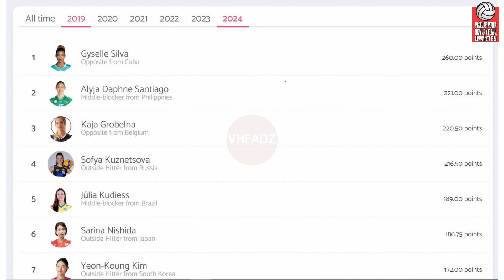Jaja Santiago #2 BEST Volleyball Player in the World 2024! Khat Bell NASA PINAS! TULOY ang COMEBACK!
Hey Vheadz!

VIDEOS